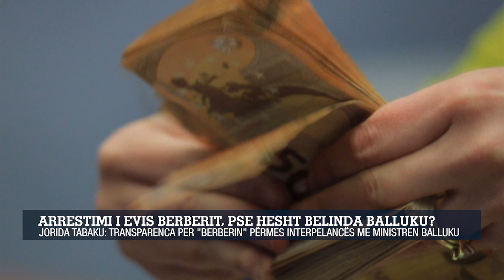Arrestimi i Evis Berberit, pse hesht Belinda Balluku? Tabaku: ministrja të thirret në interpelancë!